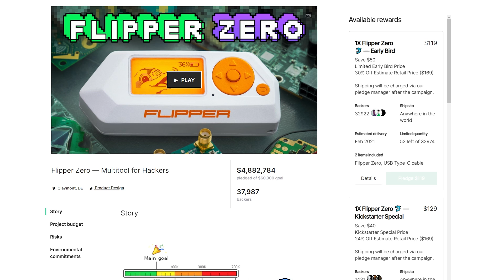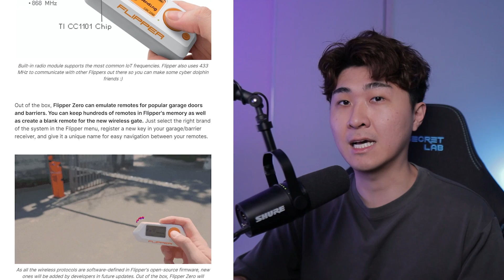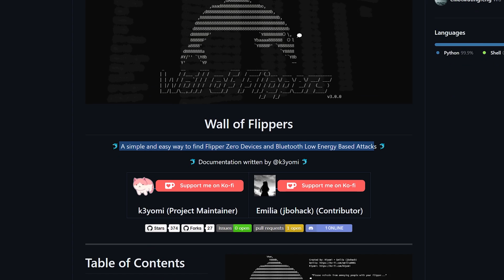this hacking device is too easy... and dangerous? - Flipper Zero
In this video, we'll discuss how flipper zero was used as a bluetooth spam attack to disrupt an event called Midwest Furfest 2023. This attack caused widespread outages, including medical devices such as an insulin pump which would've been severe.